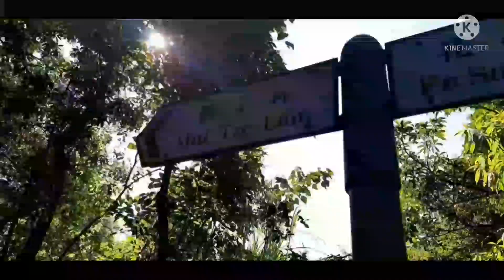PENIS ROCK ADVENTURE 02 @ ELISA MIJARES VLOG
,lammahike,penisrock,penisrocklamma,d'love maya go to hiking,d'love maya hiking,go to central ferry pier 4,hike,hiking,hiking adventures,how to go to penis rocks and vagina rock at mt.stenhouse lamma island hong kong,ling kok shan hiking trail,moonhiker channel,nui po shan hike,nui po shan ~ pennis rock,pebis rock formation hong kong,pendakian,penis rock,penis rock in hong kong,penis rock located in lamma island,rock formation